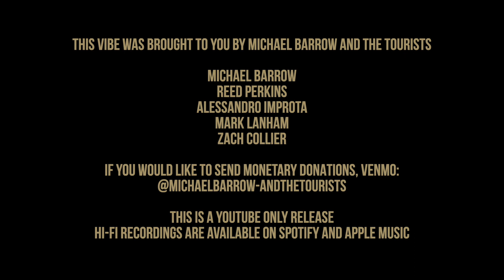it's a sad indie cassette and someone's watching the game in the next room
it's a sad indie cassette and someone's watching the game in the next room. there's a window to your left. traffic in the city is ebbing and flowing, and a storm is blowing in. you open the case, put the cassette in, and hit play. what follows is a YouTube-exclusive collection of live and acoustic versions of past releases as well as some previously unreleased demos and cover material by Michael Barrow & The Tourists.

~TRACKLISTING~
0:00 someone's watching the Kansas City Chiefs vs Baltimore Ravens game and you decide to put on this tape
|| SIDE A ||
0:25 "Hallelujah" - Live in Provo, UT | From the Leonard Cohen album Various Positions
4:24 "Second Place" - Live from Rue de Paris Sessions | From the Michael Barrow & The Tourists album Clover
7:35 "Tell Me You Know Me" - Unreleased Demo
9:44 "Sad Song" - Live at Wish Granted Records | From the Michael Barrow & The Tourists album Juneau
13:15 "Break Our Fall" - Live from Michael's Bedroom | From the Dispatch album Break Our Fall
|| SIDE B ||
16:28 "Running In Place" - Unreleased Demo
20:15 "What Are We Gonna Do?/Slow Dancing in a Burning Room (ft. Mark Lanham)" - Live at Velour Live Music Gallery | From the Michael Barrow & The Tourists album Clover and the John Mayer album Continuum
24:19 "Make You Feel My Love" - Live from Rue de Paris Sessions | From the Bob Dylan album Time Out of Mind
27:03 "6,023" - Live from Rue de Paris Sessions | From the Michael Barrow & The Tourists album Clover
31:47 "You & Me" - Live from Michael's Bedroom | From the James TW album Chapters

Michael Barrow
Reed Perkins
Alessandro Improta
Mark Lanham
Zach Collier

This is a YouTube only release.